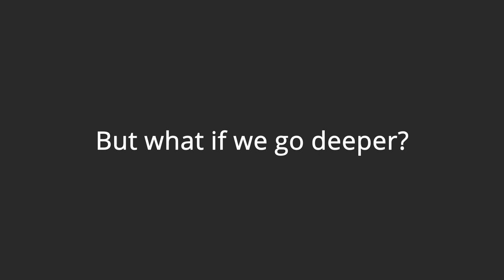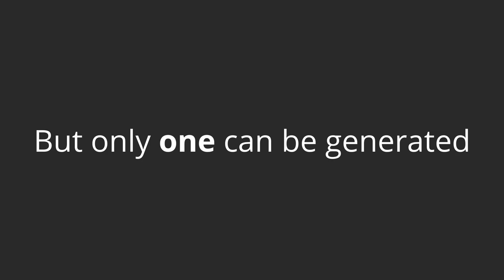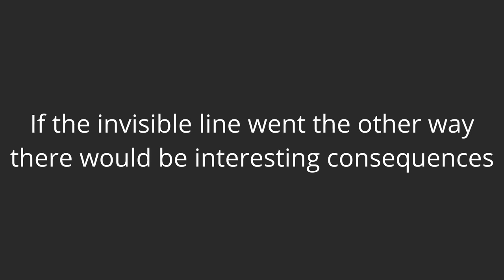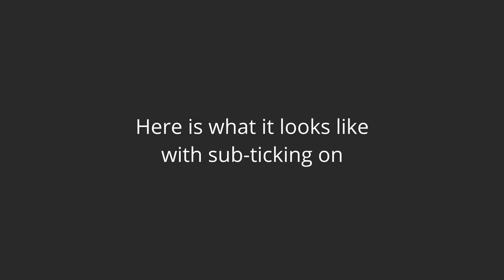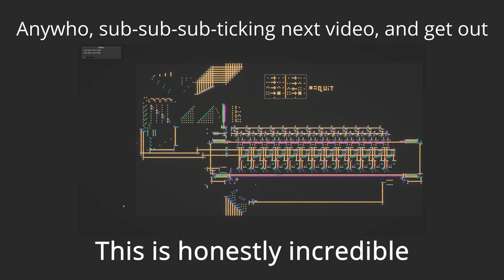The Hidden Mechanic of Cell Machine, Sub-Sub-Ticking | Mystic Mod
Sub-Sub-Sub-Sub-Sub-Ticking

Thanks to Vortex64 for making that intro.

Todays featured creation is by jn.csr, the TURING MACHINE

Sub-Ticking is NOTHING compared to sub-sub-ticking

Cell machine by sam hogan, but I use Mystic Mod. The slowest nuke but used to make nukes in cell machine. With push cells and trying to 1.11 nonillion year nuke. Community creations made the 0-player game in the GMTK game jam. Also fastest nuke. Making a vault in cell machine. A better sandbox mod.

Don't mind that jumbled mess above, it was to try and milk the youtube algorithm